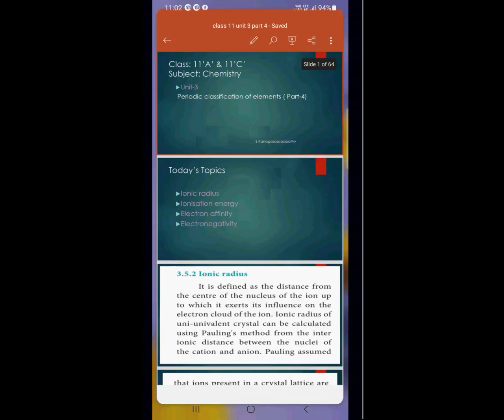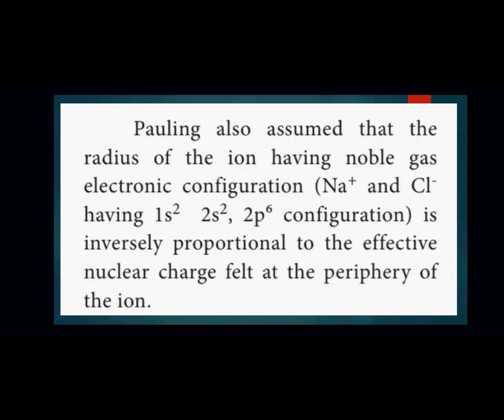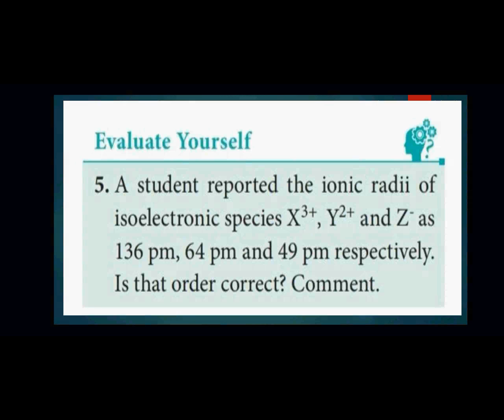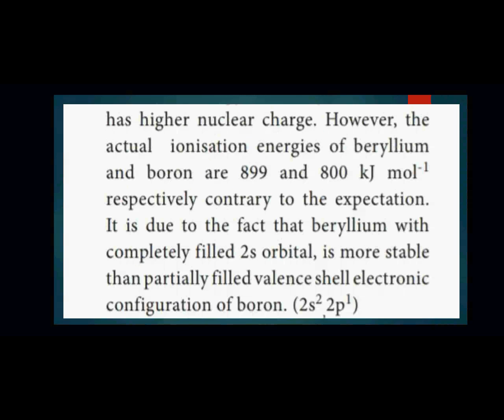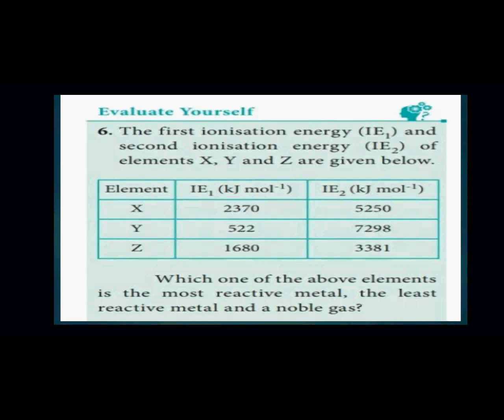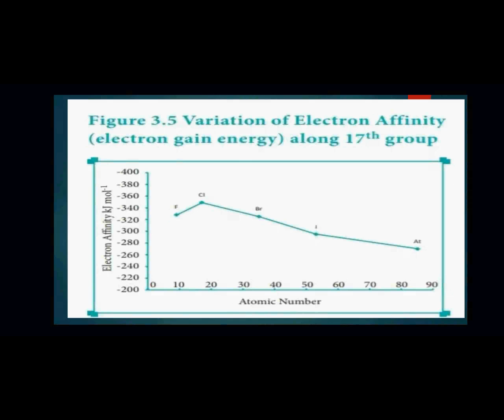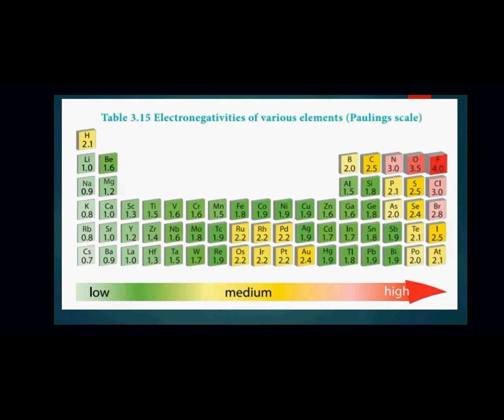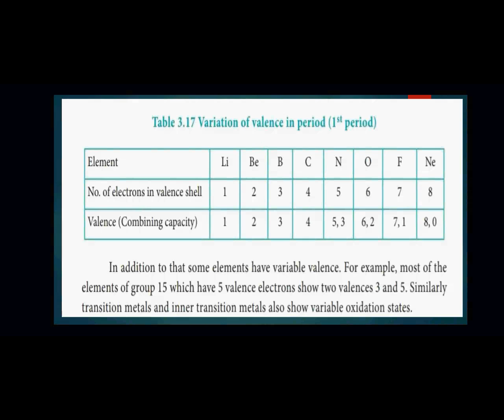class 11 Unit-3 Periodic classification of elements